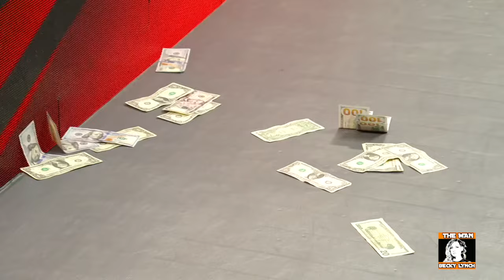RAW 2.17.20 - Becky Lynch and Shayna Baszler Segment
Becky Lynch and Shayna Baszler Segment (RAW, February 17, 2020)

Raw Women’s Champion Becky Lynch is in the ring. She says she came to this country seeking fame and fortune. She realized she didn’t need fame, but she did figure out what to do with fortune. Lynch opens up the paper bag and dumps out a lot of money. Lynch says this is her upfront payment for the fine she’ll receive for what she does to Shayna Baszler. Bad things will happen when she finds Baszler. Only animals go for the neck. When they do, they weaken their prey before finishing them off. Lynch tells Baszler to look at history's longest-reigning Raw Women’s Champion. She’s run through a murderer’s row of women to keep this title. Lynch is coming after Baszler because she wants to.

Shayna Baszler appears on the screen. Baszler says she’s throwing cash around for something she’ll never get to do. Baszler says she’s in the Women’s Elimination Chamber with the winner facing Becky Lynch at WrestleMania. The Elimination Chamber is held in a cage. She’s a cage fighter. Everything about this is laid out perfectly for her to be the one that takes Lynch’s title at WrestleMania. Baszler will chew through every competitor in the cage. Lynch knows she can do that. Baszler didn’t plan to do that last week… she just did it. Imagine the things she has planned. Baszler says, “Becky, I’m going to tear the living shit out of you.” That was not censored.

Lynch smiles and thanks Baszler for telling her she’ll be at Elimination Chamber. She’ll be watching closely and rooting for Baszler.

All clips are owned by WWE.